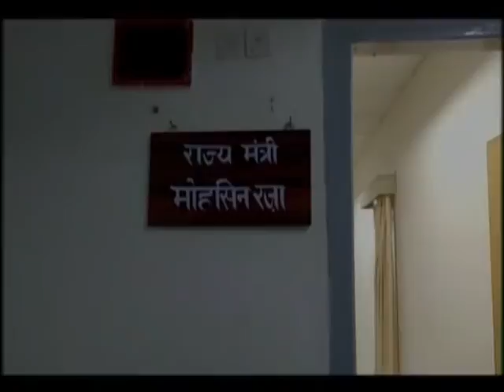MOHSIN RAZA LAGAI FATKAR MULAYAM AUR AZAM KHAN KI PHOTO OFFICE ME DEKHKAR